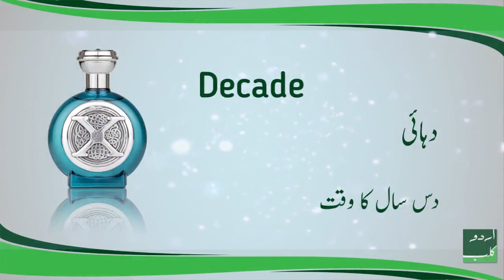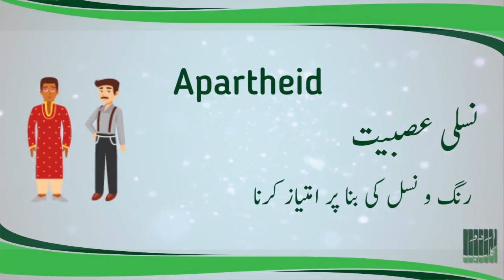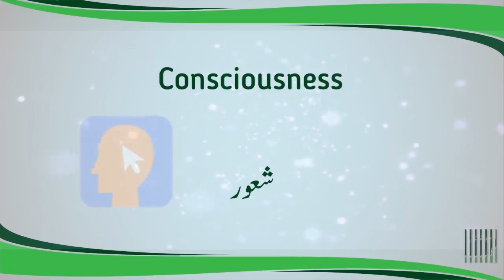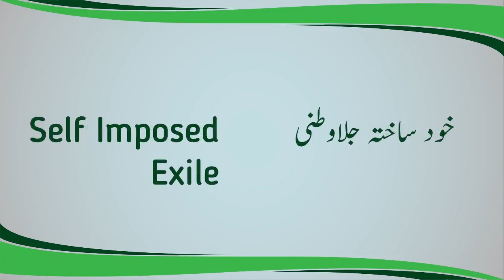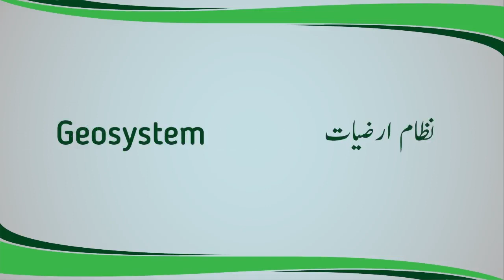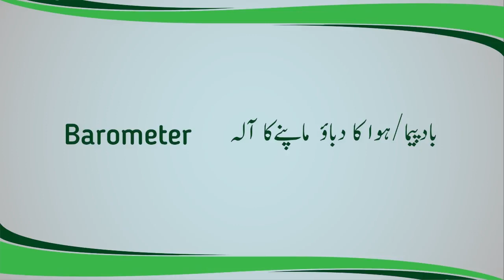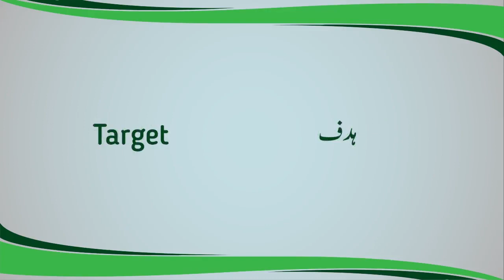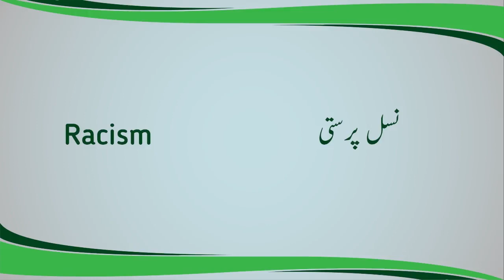200 Technical Urdu Terms | Useful Urdu Vocabulary | اردو اصطلاحات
Welcome to Urdu Club
This video present 200 plus English terms in Urdu on following topics':
Time وقت
Culture ثقافت
Sociology سماجیات
Psychology نفسیات
Legal قانونی
Political سیاسی
Geography جغرافیائی
Economy معاشی
Medical طبی
Sports کھیل
& Some General Terms اور کچھ عام اصطلاحات

Enjoy the video and increase your Urdu Vocabulary.

Also from Urdu Club ہماری مزید ویڈیوز دیکھیں